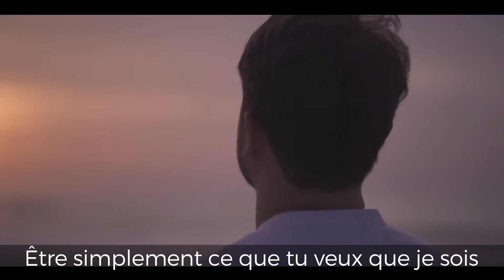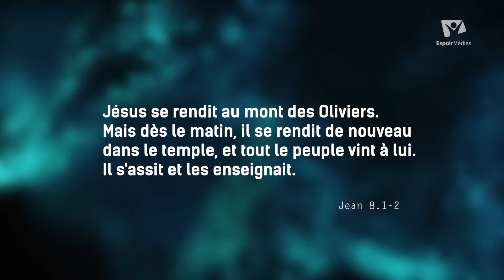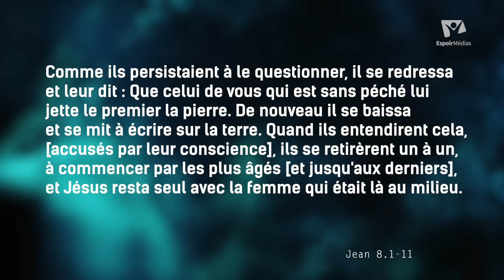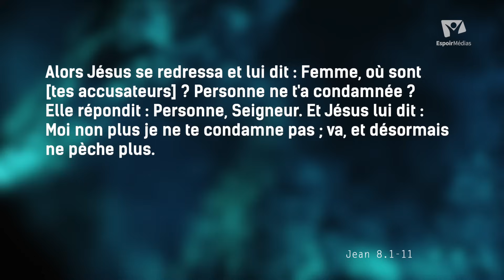Quand je me sens coupable 🥴 Bon Sabbat Chez Vous | S7E7 avec Gabriel Monet et Thaïs Muller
À travers une rencontre spirituelle marquante 🙌  découvrez comment la prière transforme non seulement notre relation avec Dieu, mais aussi notre quotidien ✝️

Nous nous sommes inspirés des livres de Roberto Badenas, "Rencontre avec le Christ" et "Rencontres décisives", pour explorer ces moments uniques qui changent des vies.

Lire
Réflexions spirituelles/santé/actualités - Adventiste Magazine